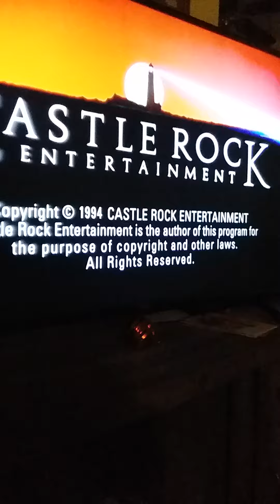Seinfeld ending credits. The pledge drive ep. vs The virgin ep intro clip